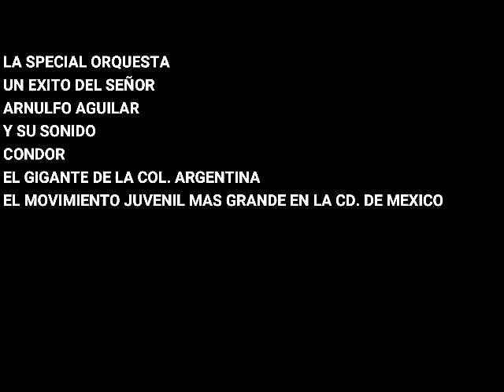Guerra de Amor - Salsa Antaño Chingon@ - Exito Sonido Condor 90's - Limpia